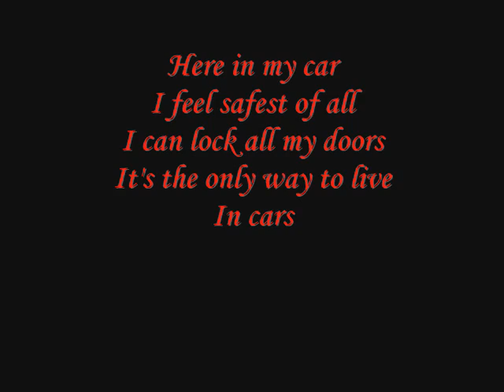CARS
*** LYRICS ***

Here in my car
I feel safest of all
I can lock all my doors
It's the only way to live
In cars

I can only receive
I can listen to you
It keeps me stable for days
In cars

Where the image breaks down
Will you visit me please?
If I open my door
In cars

I know I've started to think
About leaving tonight
Although nothing seems right
In cars ,